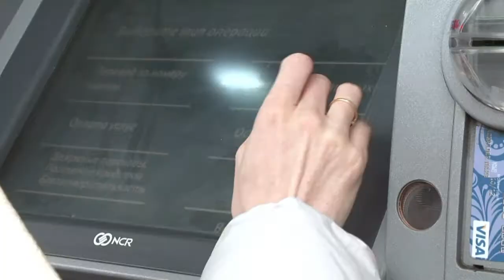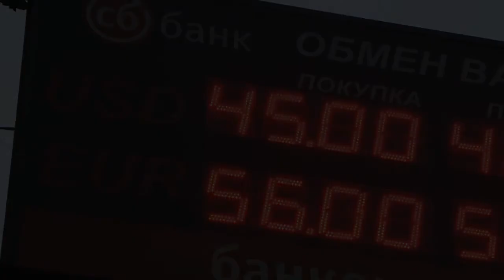Rússia vai entrar em recessão em 2015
O futuro da Rússia será de dificuldades na economia. A previsão foi divulgada nesta terça-feira pelo governo em Moscou.